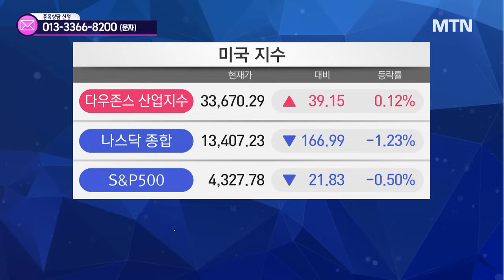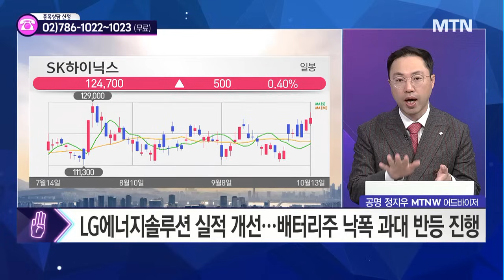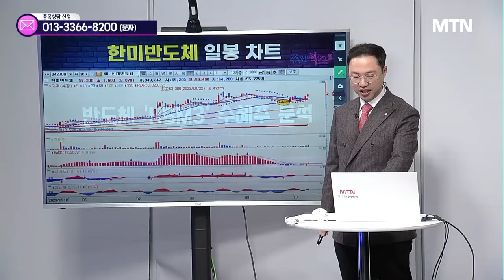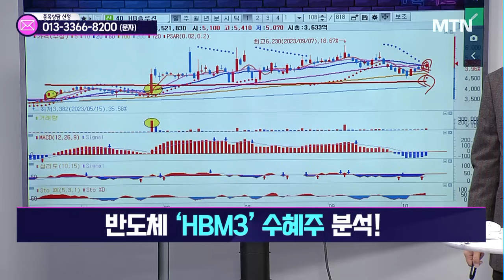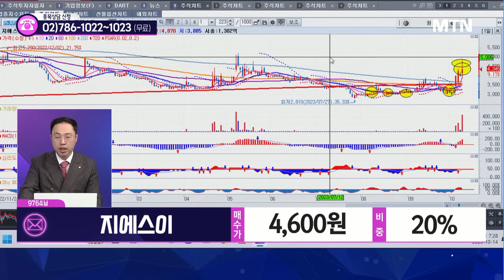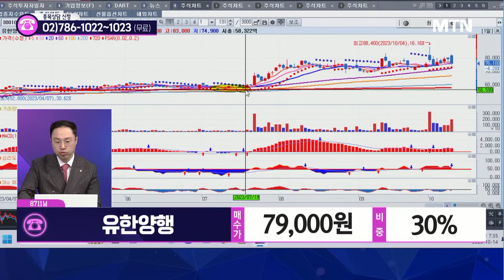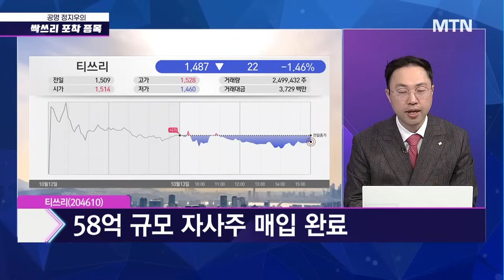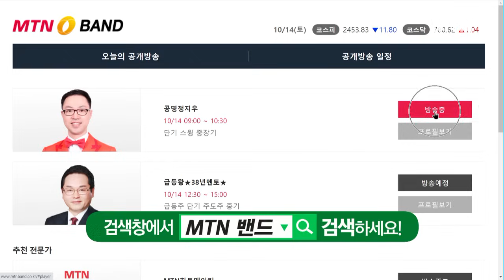[공명 정지우의 주식싹쓰리] 반도체 'HBM3' 수혜주 분석! / 머니투데이방송 (증시, 증권)